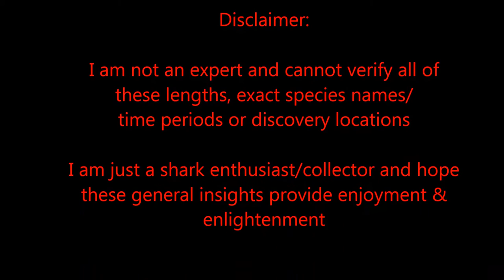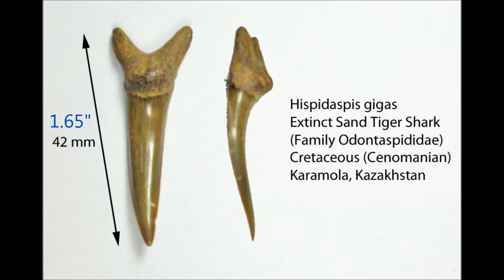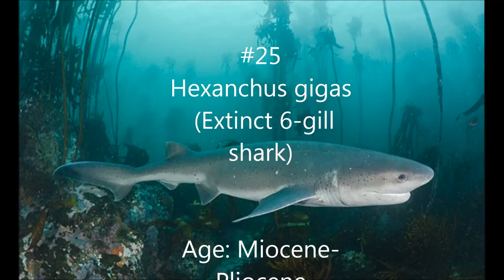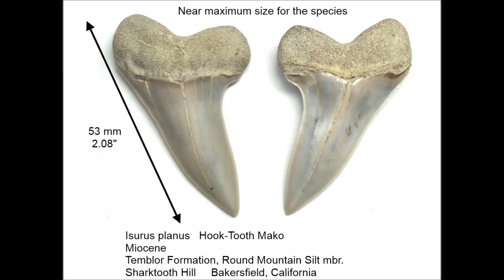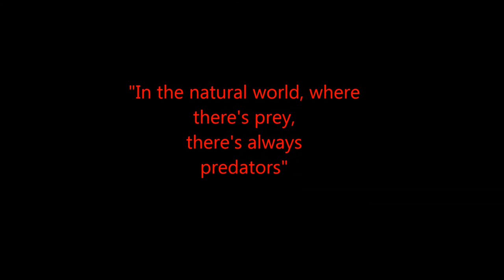Largest shark teeth #30-21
Part 1 of 3 covering the largest known shark teeth of the Mesozoic to Cenozoic

Correction (statement at 1:12): There are 3 sand tiger species still alive, but overall the lamniforms are a relic group that are have been dying out, regardless of human interference

Timeline
Pleistocene:2 MA (million years ago)- 10,000 years ago
Pliocene: 5-2 MA
Miocene: 23- 5 MA
Oligocene: 34-23 MA
Eocene: 56- 34 MA
Paleocene: 66-56 MA
Late Cretaceous: 100- 66

SPOILERS
#30/29 Cardabiodon 0:16
#30/29 Macrorhizodus (Isurus) praecursor 0:32
#28 Hypotodus verticalis 0:55
#27 Hispidaspis gigas 1:17
#26 Galeocerdo cuvier (tiger shark) 1:40
#25 Hexanchus gigas 2:04
#24 Scapanorhynchus texanus 2:27
#23 Notidanidon loozi 2:47
#22 Palaeocarcharodon orientalis 3:09
#21 Cosmopolitodus (Isurus) planus 3:31

Want to learn more about fossil sharks & shark evolution?